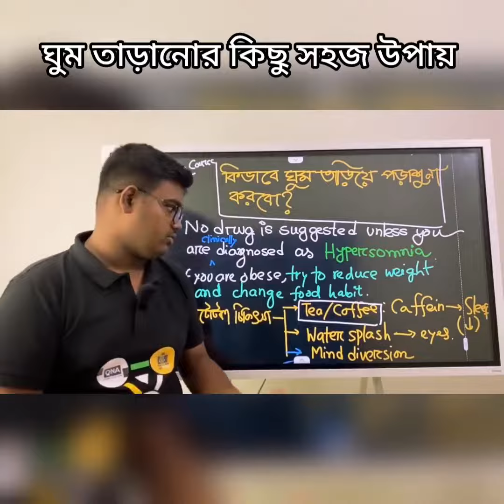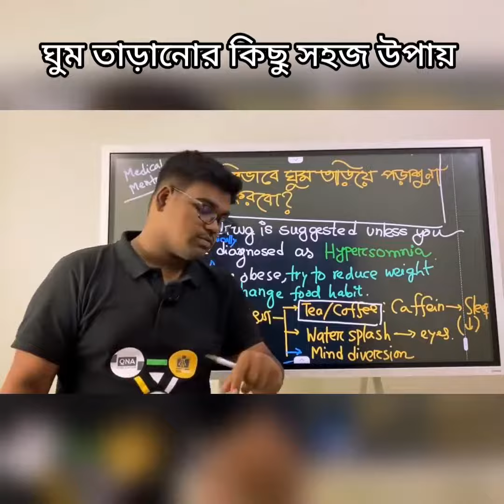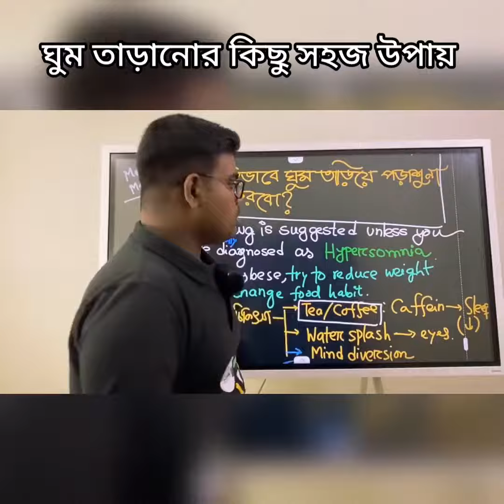ঘুম তাড়ানোর কিছু সহজ উপায়😴